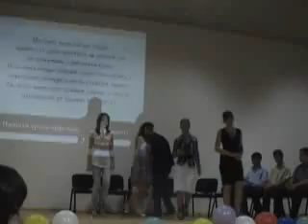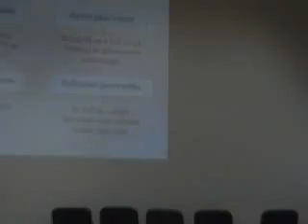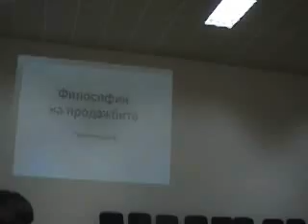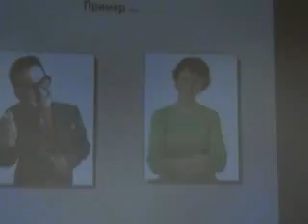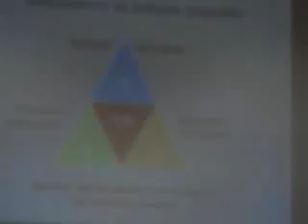Приключване на учебната 2009/10 година